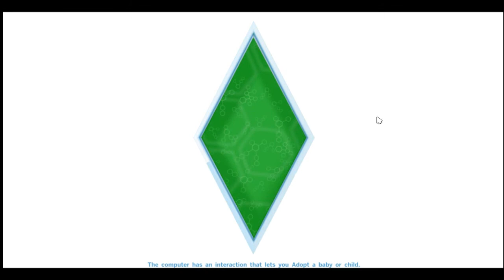Lets Play the Sims 4 - Part 3 - Dirty People!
Hello and here is The Sims 4, part 3 with the loving family of the Clovers :D I hope you all are enjoying this series and that you will like, comment and subscribe for more videos.

I watched this video over and realized that the game audio is not in the video, sorry bout that :P